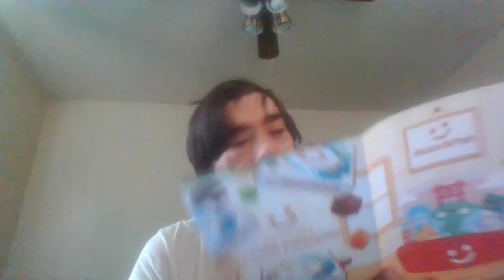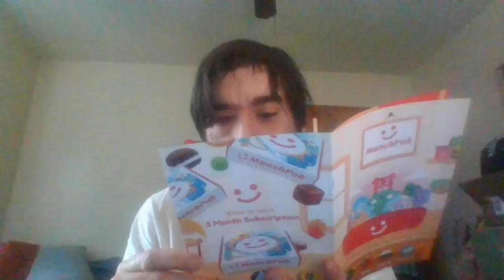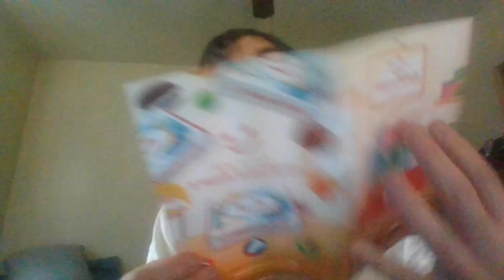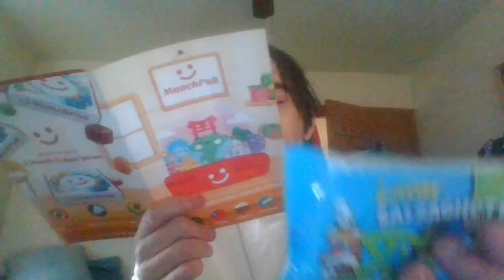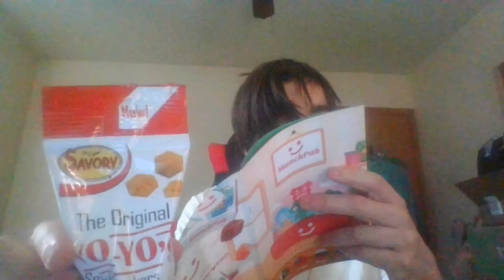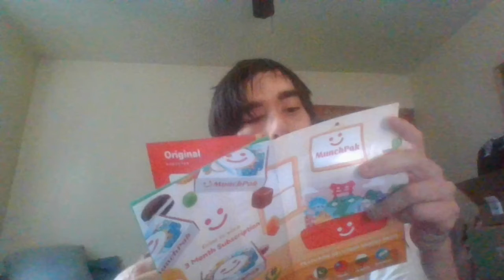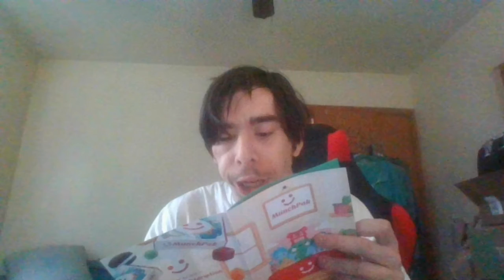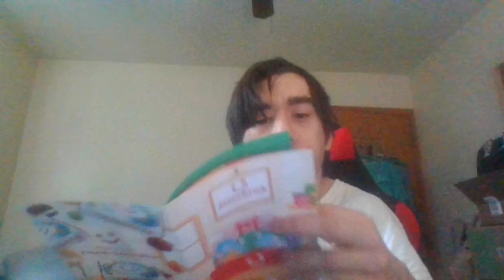March 2022 MunchPak Opening